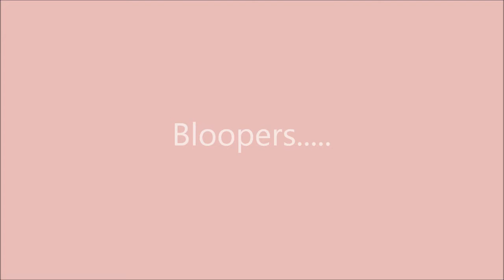Everyday makeup routine| Elisha'sLife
READ BELOW!
VVVVVVVVVVV

Hey!
So i know that I haven't been the best at uploading recently so sorry :/ Oh well! here's my daily makeup routine and i hope you enjoy it and it gives you some ideas or inspiration!
Elisha xo